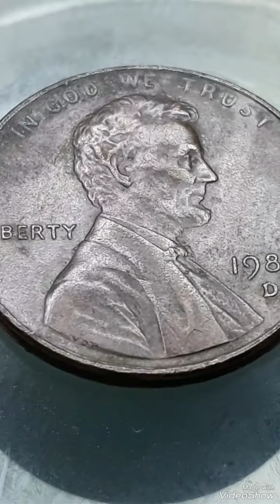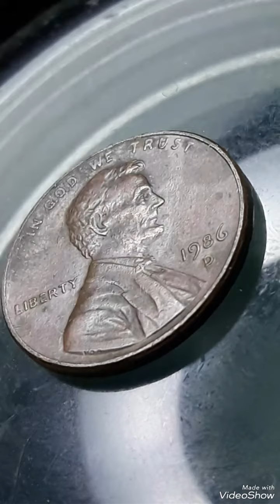1986D Lincoln pennies Mint Error that Sold For big Money !!